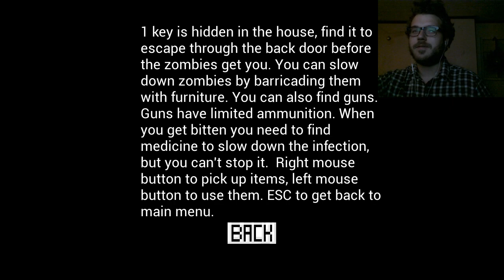3 FREE SCARY GAMES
DOWNLOAD THESE GAMES HERE:
The Butler: